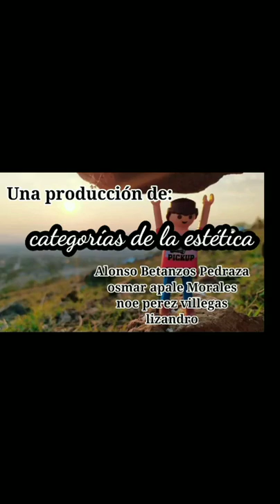Generos de la Estética 🔱